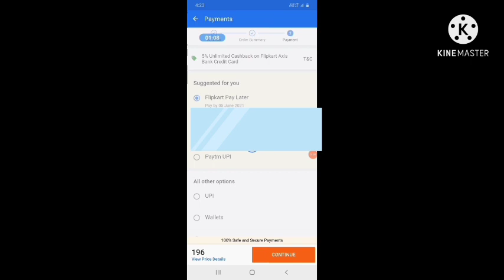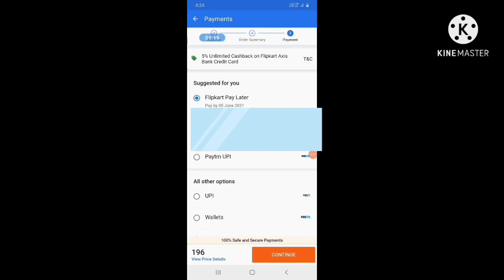How to use flipkart paylater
MD RAHMATULLAH ANSARI.
MD SUJAN JAVED.

In this video my aim is to tell you how to use flipkart paylater.

I will upload my second video that how we have to pay flipkart paylater amount.